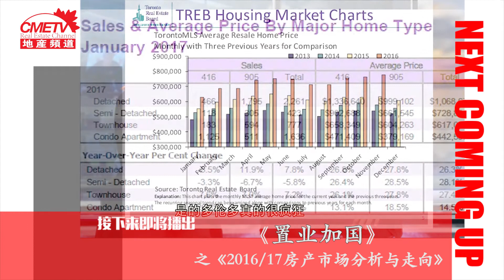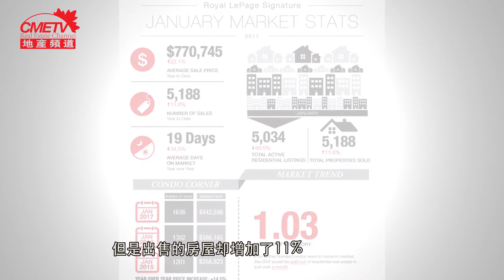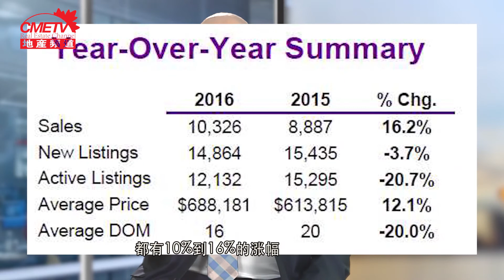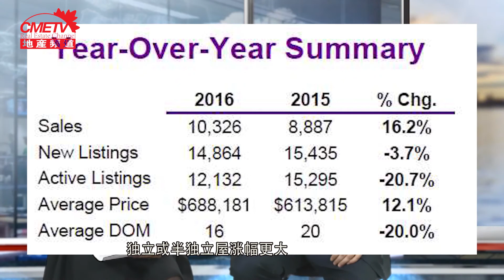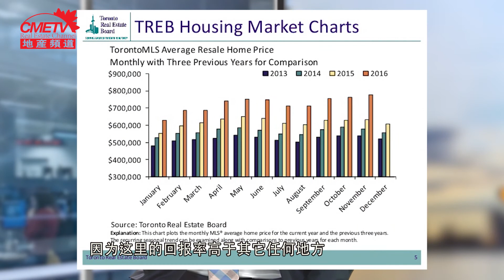多伦多楼市还涨吗?"Real Estate Market in GTA" Karl Nielsen 《置业加国》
Real Estate Market in GTA 2017.
多伦多地产局1月份数据报告显示，GTA 地区房屋销量和房价均呈双位数上涨。这种不同寻常的涨势还能维持多久？2017对于大多地区是否又是看涨的一年？我们今天节目请到了Royal LePage的资深经纪Karl 来到节目当中和我们聊聊这一话题。